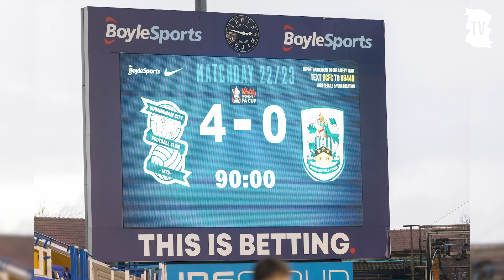THE PATHWAY | Blues Women's WSL Academy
The story of what makes Blues Women's WSL Academy a success.